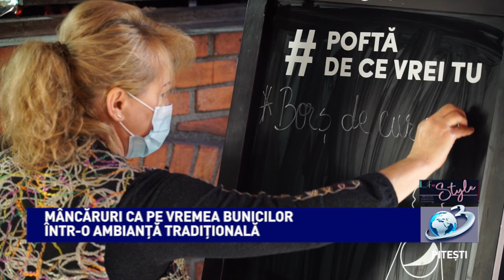LifeStyle - LA TUCIURI HD